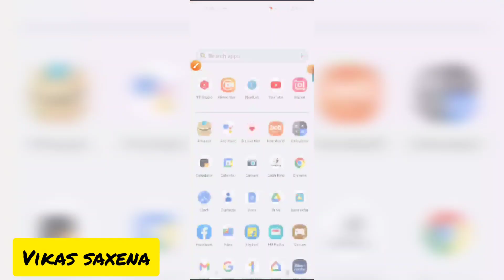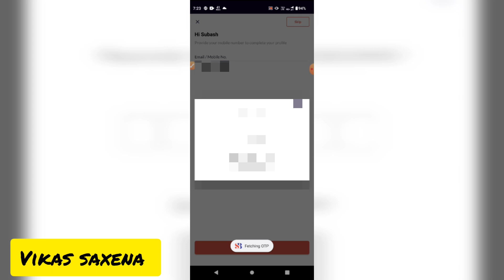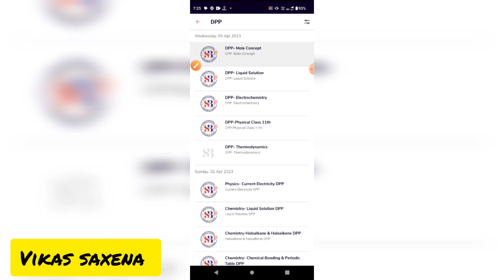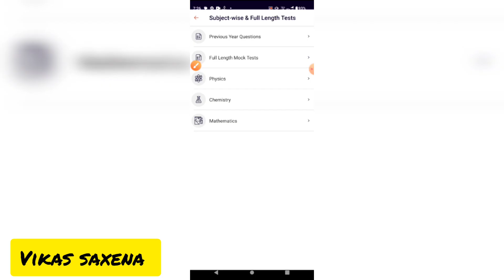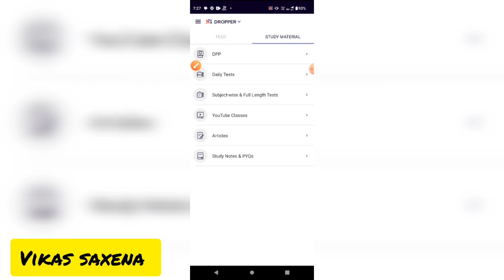sankalp bharat app || sankalp bharat app kaise use kare | how to use sankalp bharat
Friend is video me bataya hoon ki ``sankalp bharat app app kaise use kare " friend yadi aap ko video ke full information chahiye video ko poora dekhiye | Dosto video achhi lage to video ko like or channel par pahali baar aaye ho to channel ko subscribe kijiye friends yadi aap video ke bare me kuchh bhi poochhana chahate hai ya aap ke man me sujhhav ho to comment me jaroor bataye.